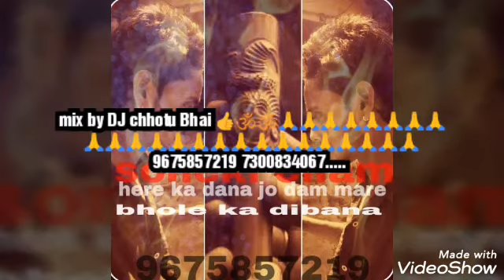Bhole Baba bhooton ke Raja DJ trance ringtone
Bhole Baba bhooton ke Raja )/mix by DJ chhotu Bhai 👍👍🕉️🕉️🕉️🕉️🕉️🕉️🕉️🕉️🕉️🕉️🎶🎶🎶🎶🎶🎶🎶🎶🎶📲📞 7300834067 mix by dj chhotu bahi ki taraf se 2020 sawan ki hardik shubhkamnaen 🙏🙏🙏🙏🙏🙏🙏🙏🙏🙏🙏🇮🇳🇮🇳🇮🇳